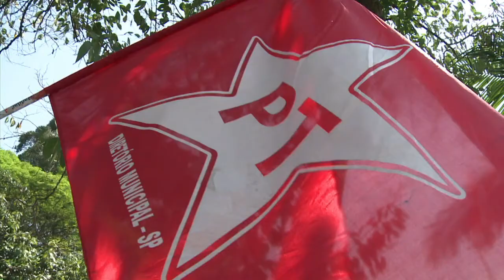Mensalao: Dirceu se entrega a la policía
El exjefe de gabinete de Lula, José Dirceu, y otros exjerarcas del oficialista Partido de los Trabajadores condenados por corrupción en Brasil se entregaron el viernes a la policía brasileña.